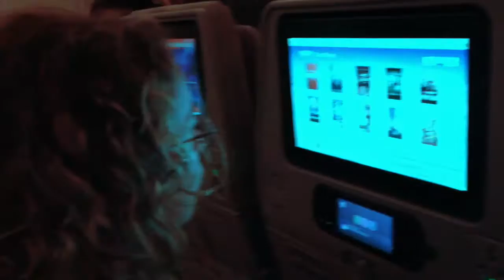New Zealand - Arrivo a Auckland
Le prime tappe nella terra di mezzo sono Auckland, la città un più famosa della Nuova Zelanda. Poi Piha Beach, Karekare Beach e Falls, Colonia Gannet, il tempio Buddista, Cathedral Cove, Hot Water Beach, Bridal Veil Falls e le Waitomo Caves...